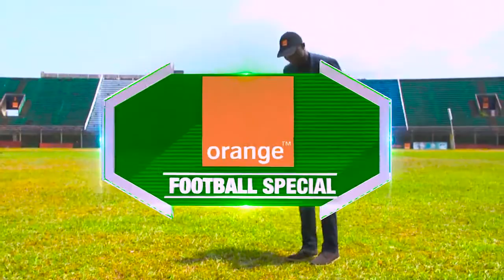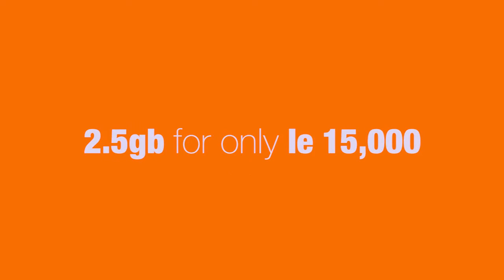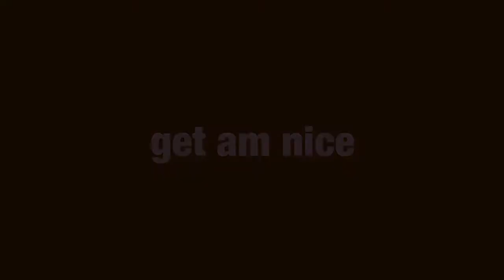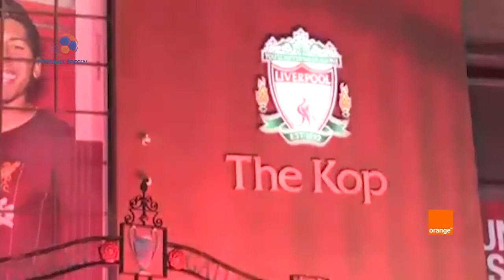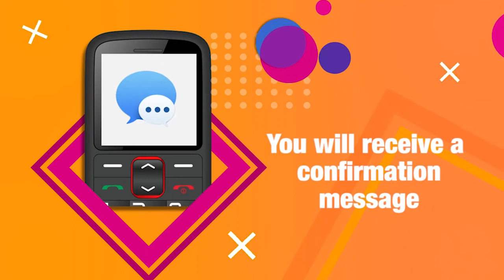Orange Football Special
Leone Stars coach John Keister and former Diamond Star coach, analysis Liverpool's 19th title win after a 30-years wait. they also gave their views on what should be done that would see the country's football rated among others in the sub-region and the world at large.